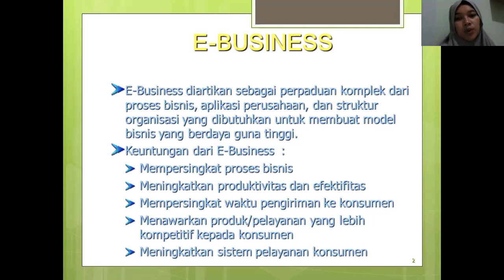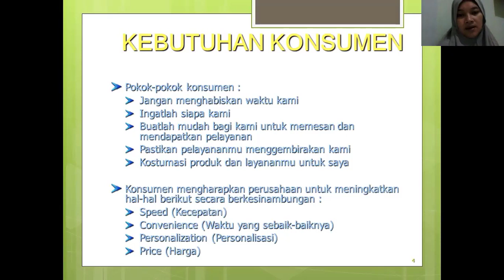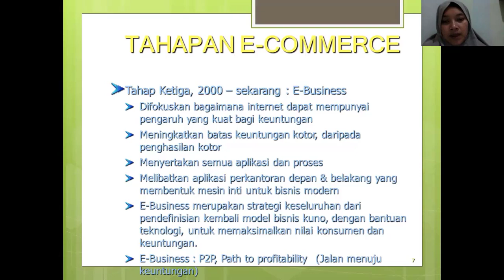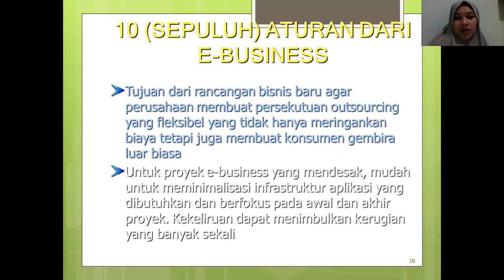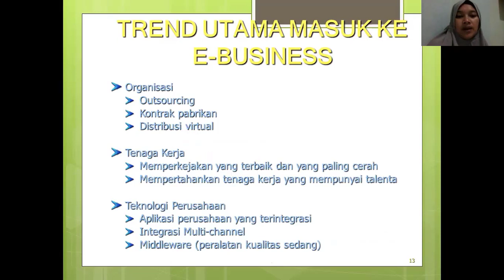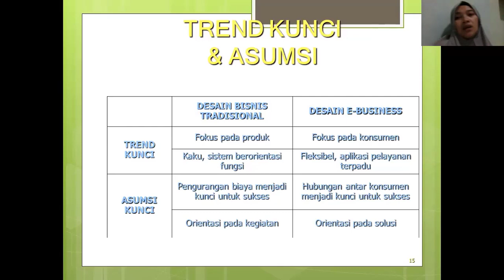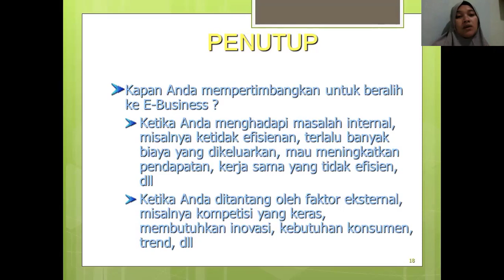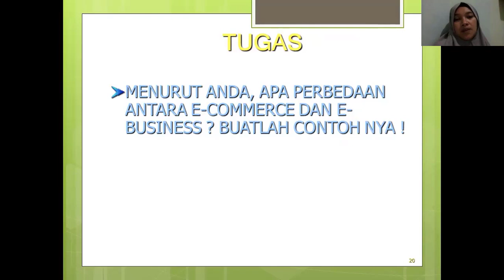PERTEMUAN 12 KOMAS PARLIA ROMADIANA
KOMPUTER DAN MASYARAKAT OLEH IBU PARLIA ROMADIANA, M.KOM

-Mahasiswa mampu menjabarkan penggunaan teknologi informasi oleh pemerintah untuk
memberikan informasi dan pelayanan bagi mayarakat

-Ketelitian, daya juang, daya tarik komunikasi

Youtube : ISB Atma Luhur TV
Aplikasi Playstore : PMB Atma Luhur